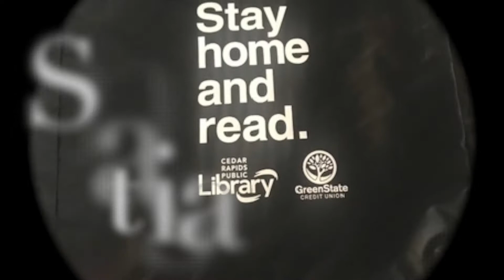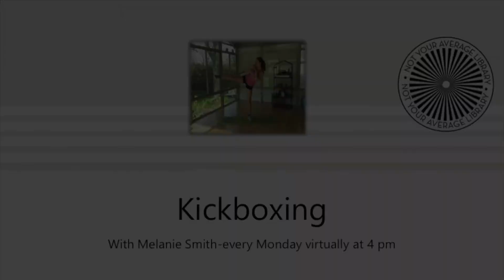Kickboxing with Melanie - Week 6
Join Melanie Smith for 20 minutes of kickboxing. Kick it with her to bring your energy up and your stress down.